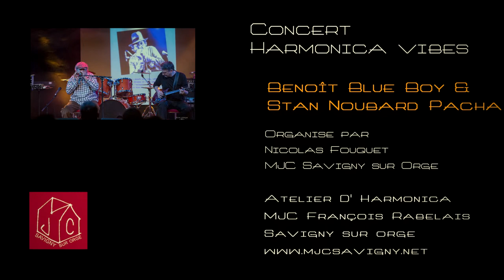Concert Benoit Blue Boy